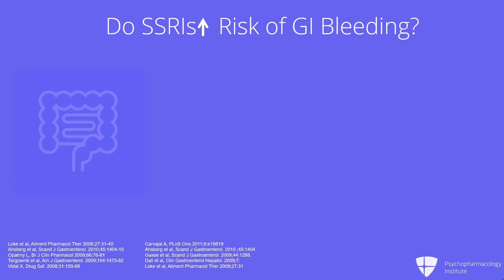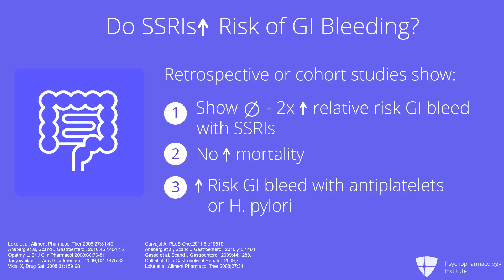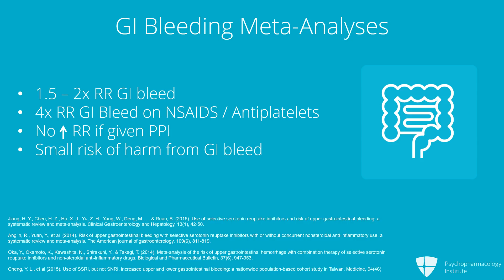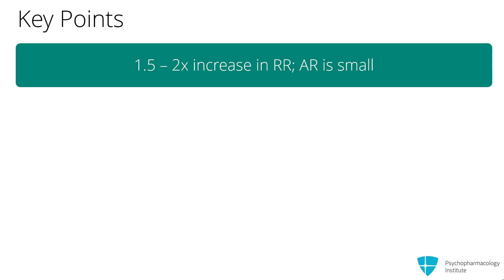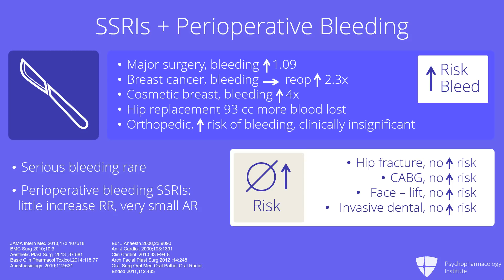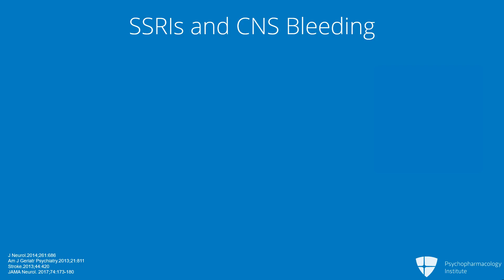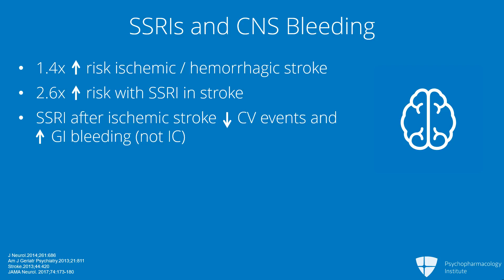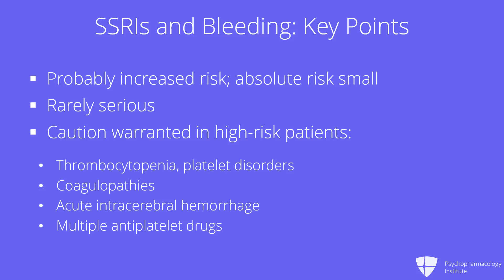SSRIs and Bleeding Risk: What Does the Evidence Say?